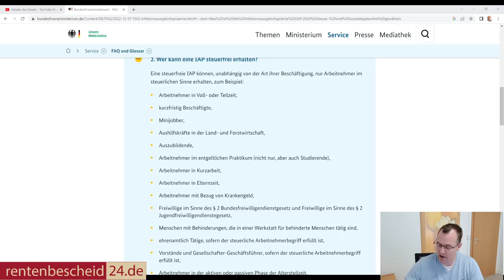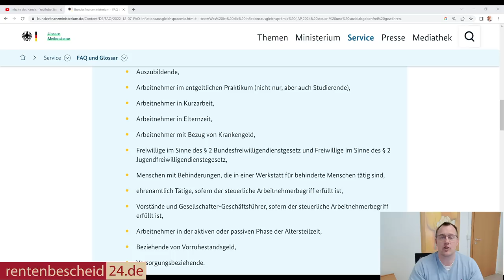Warum Rentner keine 3000€ Inflationsprämie bekommen, Arbeitnehmer aber schon?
Gesetzliche Rentner, die keinen Job neben der Rente ausüben, können nicht in den Genuss der 3000€ Inflationsausgleichsprämie kommen. Diese Prämie ist nur Arbeitnehmer*innen vorbehalten, , die im steuerrechtlichen Sinne als Arbeitnehmer gelten und deren Arbeitgeber entweder freiwillig oder auf Grund eines Tarifvertrages/ Betriebsvereinbarung diese Leistung zahlen. Rentner sind in dem Gesetz für die Inflationsausgleichsprämie vom 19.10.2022  und des neu eingeführten § 3 Satz 1 Nummer 11c Einkommensteuergesetz ( Steuerfrei sind zusätzlich zum ohnehin geschuldeten Arbeitslohn vom Arbeitgeber in der Zeit vom 26. Oktober 2022 bis zum 31. Dezember 2024 in Form von Zuschüssen und Sachbezügen gewährte Leistungen zur Abmilderung der gestiegenen Verbraucherpreise bis zu einem Betrag von 3 000 Euro) ausdrücklich nicht erwähnt, sondern "nur" Arbeitnehmer. Da Rentner aber auch Arbeitnehmer sein können, können diese unter den Voraussetzungen des § 3 Satz 1 Ziffer 11c EStG auch die Inflationsausgleichsprämie erhalten!